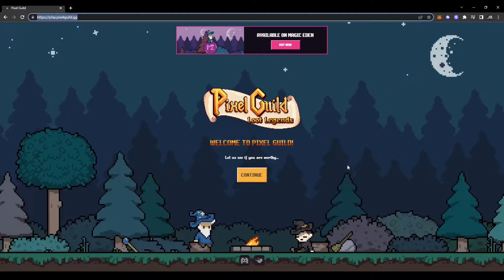Pixel Guild - Forest Level, All 225 GOLD Coins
1st real level from Pixel Guild, first look at the foes and collecting gold!